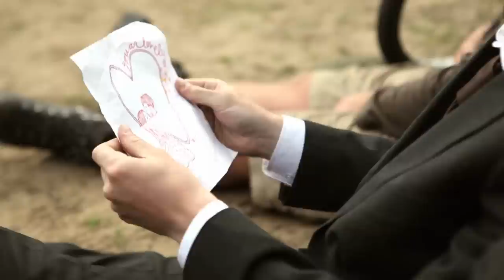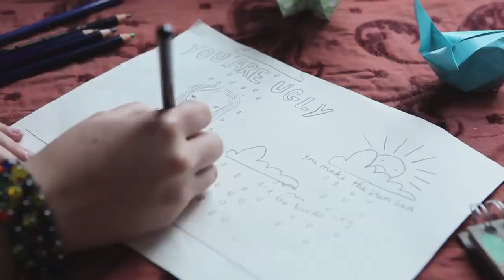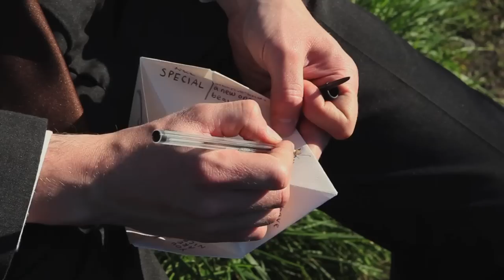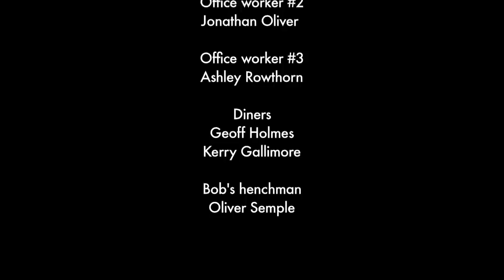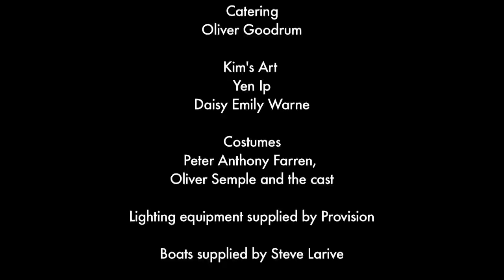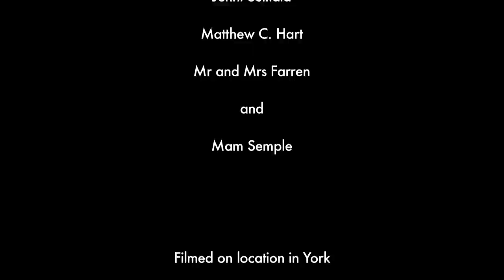Kenneth (2013) Full Movie - HD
Kenneth is an award winning indie Feature starring Duncan Casey, Stephen Mosley, Terry May, Fiona Organ, Ed Dickinson and Franco Flammia.

Kenneth's life is unravelling fast. He's just lost his job, his girlfriend Kim seems tired of him and a malevolent creature has just crawled out of his ear. Escaping his problems Kenneth teams up with a homeless man named Peter and heads out to the countryside to make sense of his life, he returns soon afterwards to confront Kim. As the situation spirals downwards Kenneth will have to struggle against Peter, his evil ear goblin, his ex-boss, the local police and his own troubled psyche to save his crumbling relationship and bring this story to its heartfelt conclusion.

Winner of the 2013 Edinburgh Bootleg Film Festival awards for Best Actor (Duncan Casey) and Best Screenplay.

Please watch it in 1080p if possible.